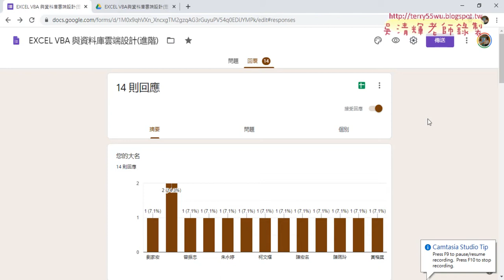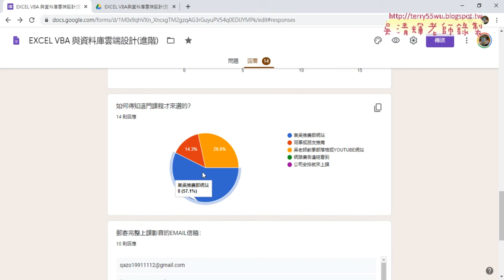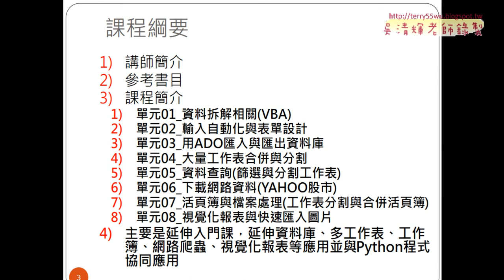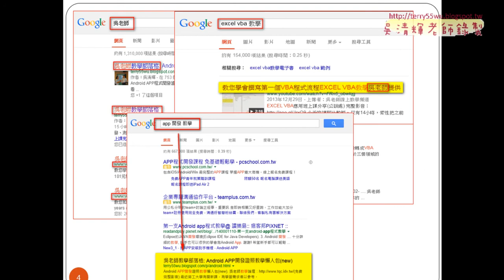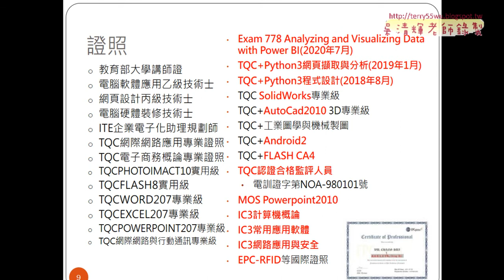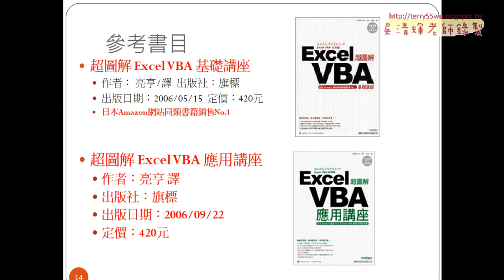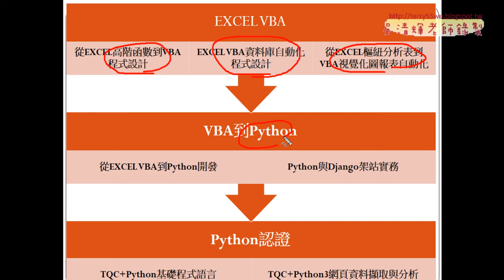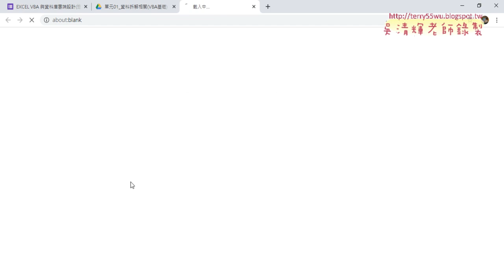01 問卷與課程說明與用VBA判斷資料